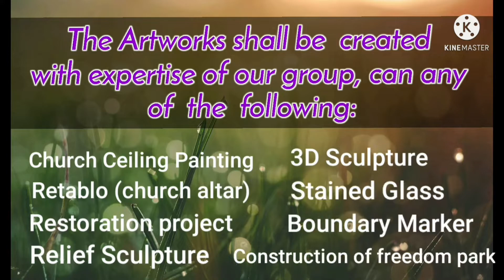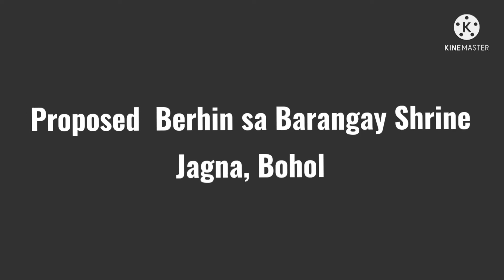JL ArtCon Presentation